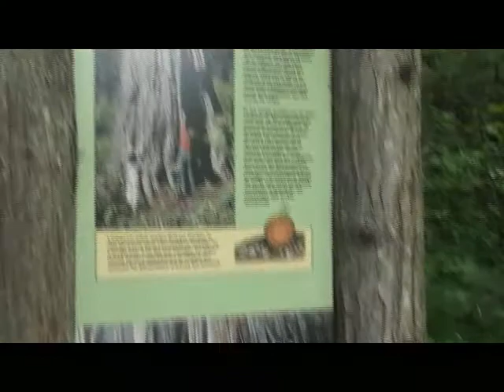Episode # 12 - Vancouver Bound